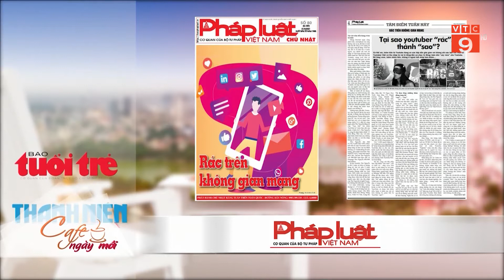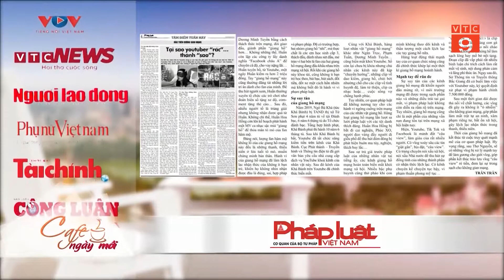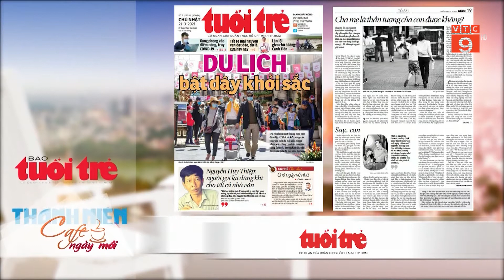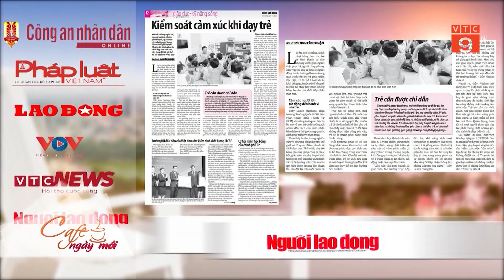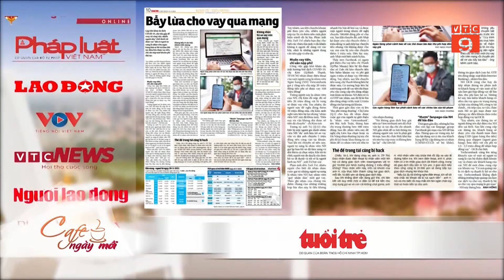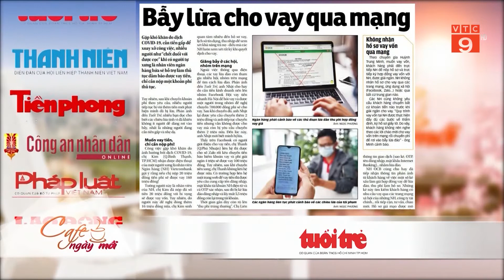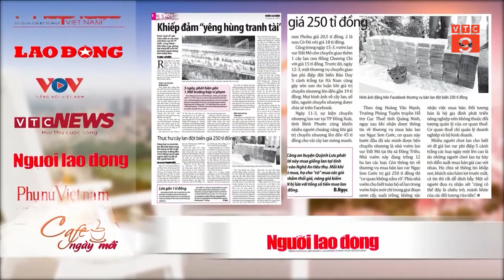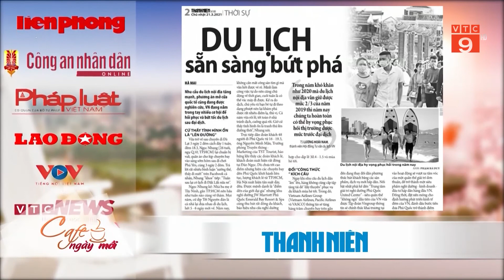ĐIỂM BÁO 21/03/2021